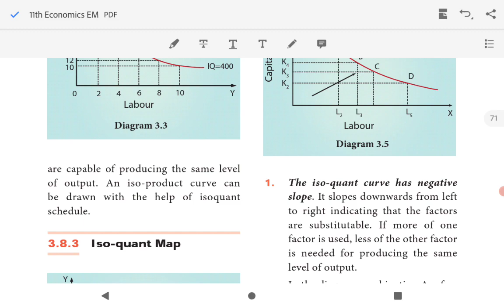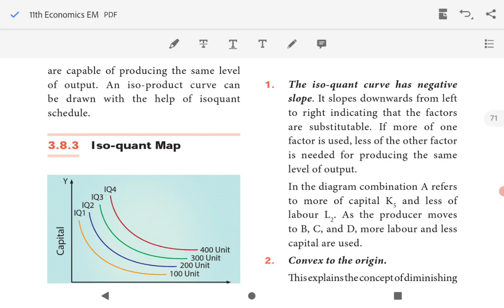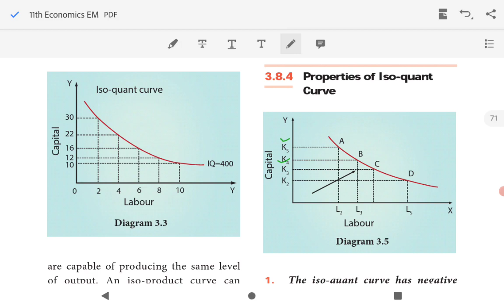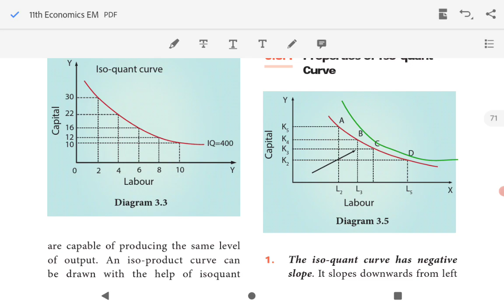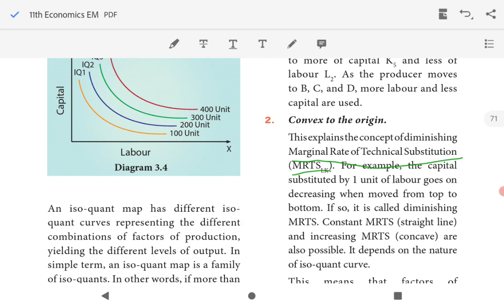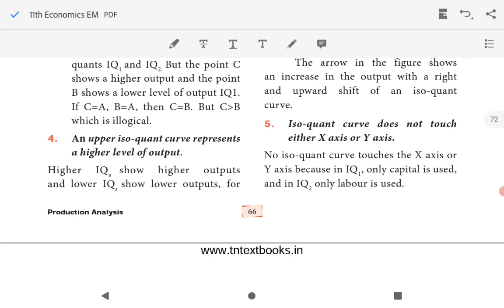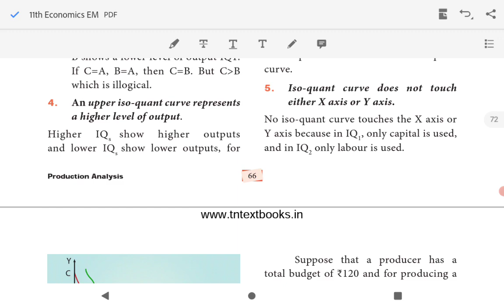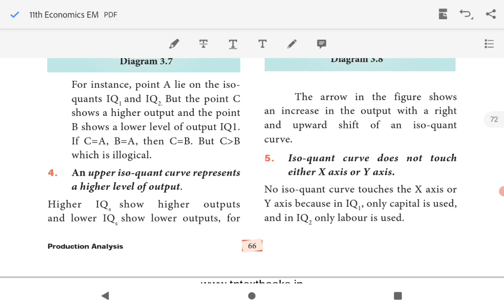TN state board|11 Economics|Chapter 3 |Production Analysis| Properties of Iso quants curve |Tamil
This video explains Chapter 3 Production Analysis Properties of Iso quants curve

Properties of Iso quants curve
The Iso quant curve has a negative slope
Convex to the origin
Nonintersection of iso quant curves
An upper iso quant curve represents a higher level of output
Iso quant curve does not touch either X axis or Y axis
MRTS
Marginal Rate of Technical Substitution